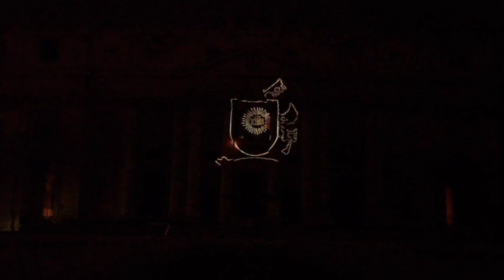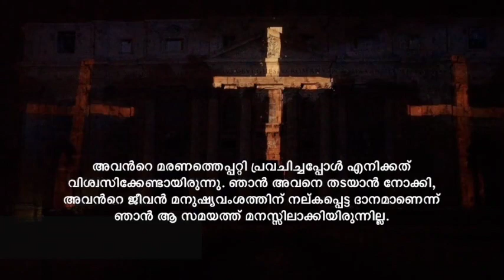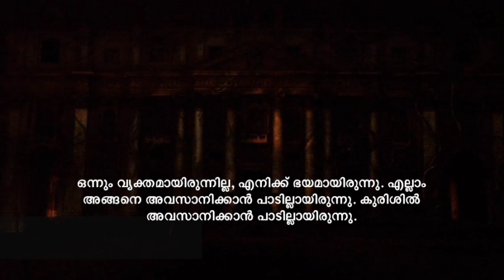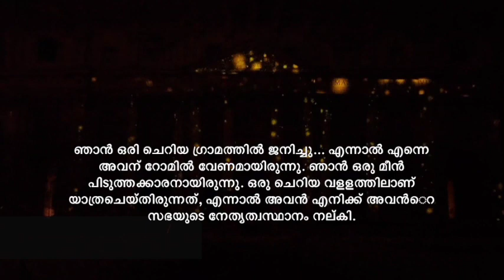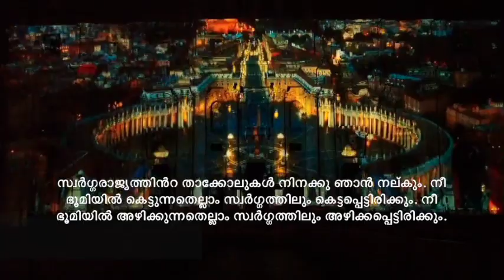Follow Me - Video projection on St. Peter's Basilica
SEGUIMI, FOLLOW ME 'Art and Faith': Video projection on St. Peter's Basilica"FOLLOW ME" - (a special video showing the life of St. Peter projected onto the façade of St. Peter’s Basilica)